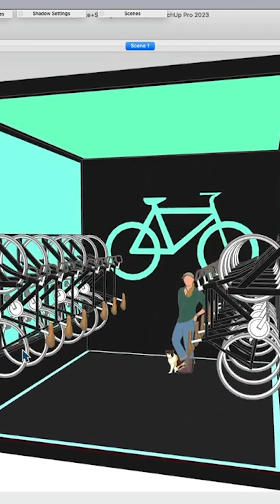Immersive AR in sketchup